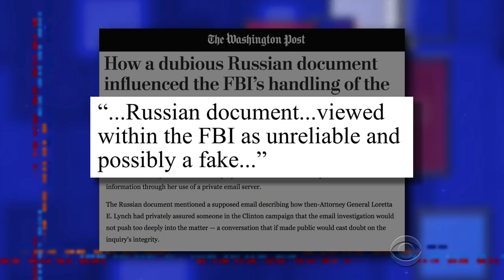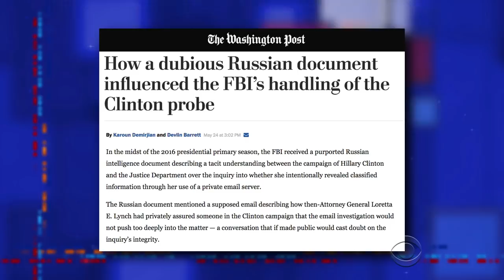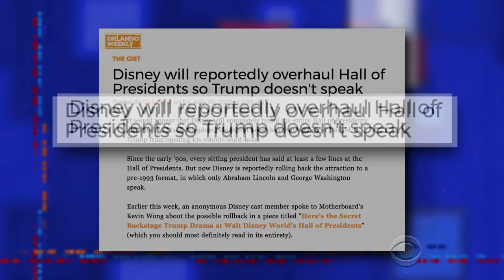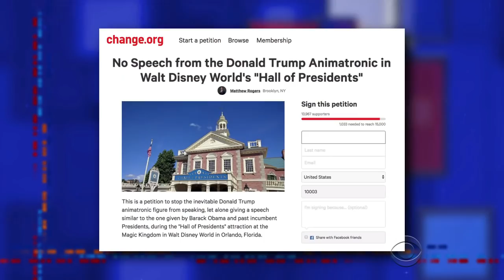Wait... Is James Comey Severus Snape?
The former FBI Director is leading a parallel life to one well-known Potions Master.